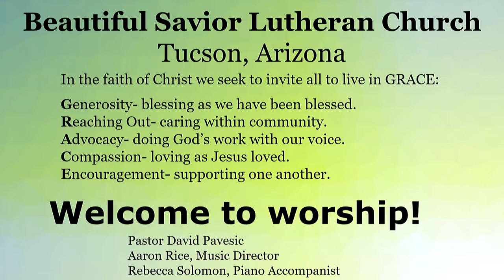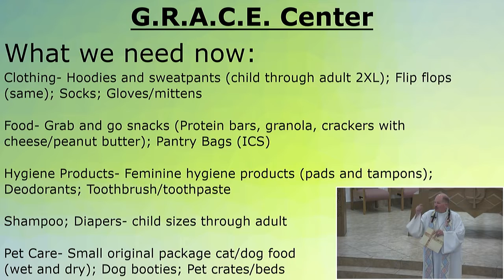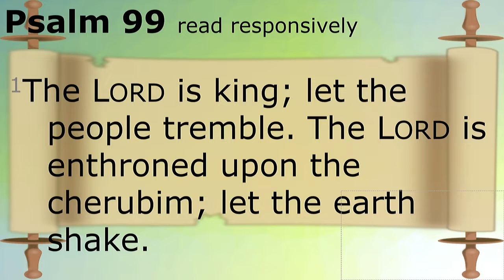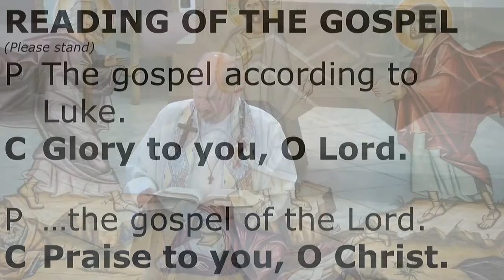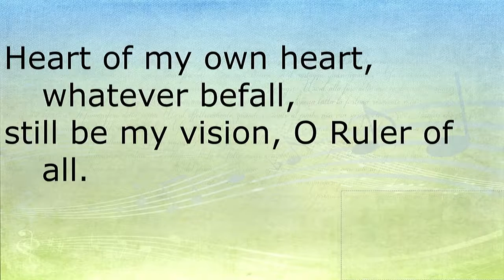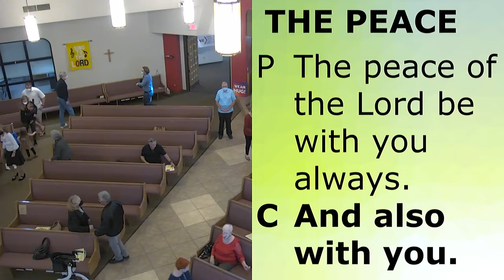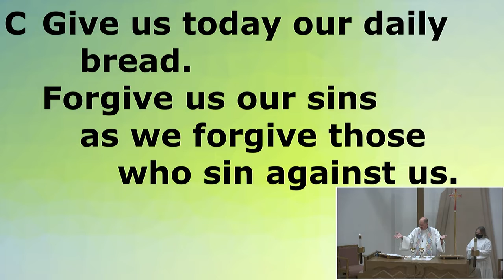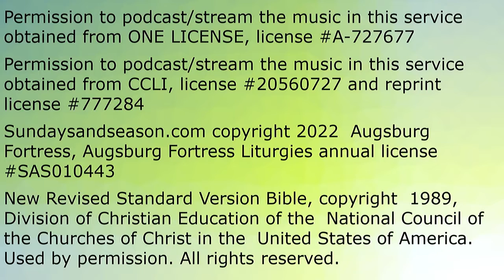Sunday Worship, Feb. 27, 2022 10am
8am and 10am Sunday Worship is live-streamed via Zoom and FaceBook Live (BeautifulSaviorTucson) and recorded.
Witnesses to the glory of God in the face of Jesus reflect that glory in the world.